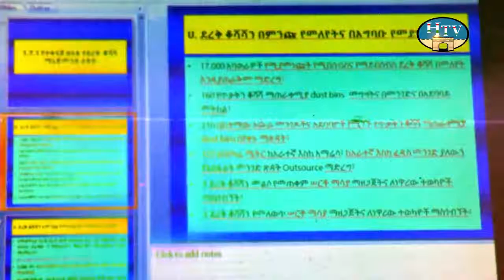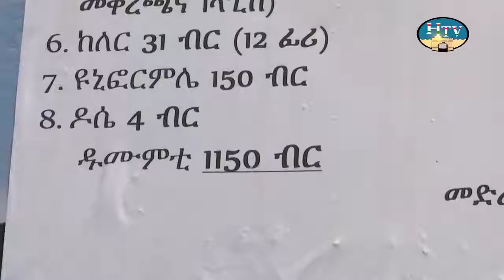HTV: Afaan Oromoo News 13 1 12